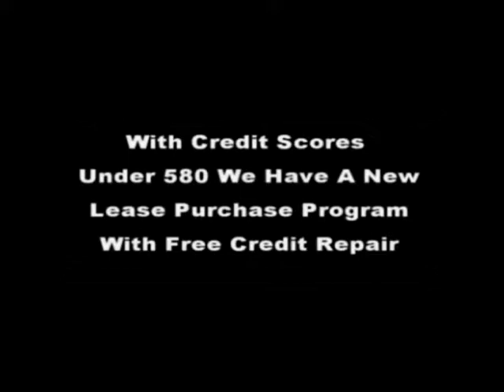607 DUNCROFT CT